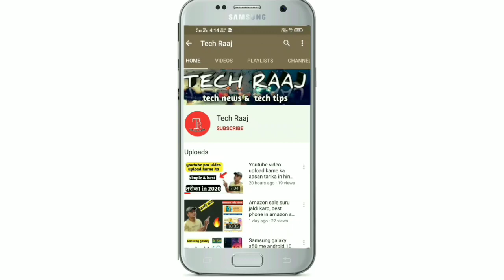New creators सावधान रहो । we alert 😡 ,careful in 2020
Dosto es video me ap janoge ki jb bhi koi youtube par new channel bnata h to unhe kaise confuse kia ja rha h , kaise log unhe tention me daal rahe h  or aap kaise en sab se bach sakte ho